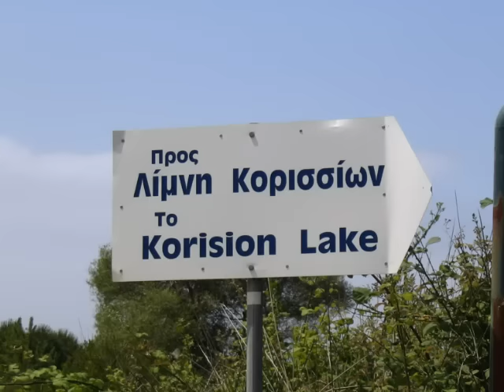Corfu Paxos and Parga in May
Travel/ beaches/ wildlife in St George South, Corfu. Beautiful scenery in Paxos and Parga.Boat trips to Paxos and Parga. Splendid and Balcony restaurant. Kostas Boat Trip.